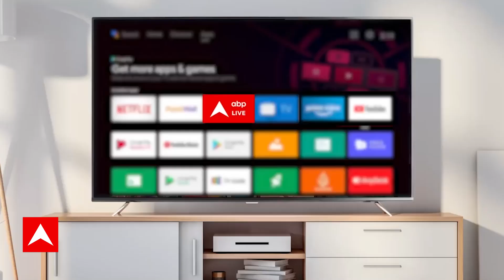Rohit Reddy के अगली फिल्म में जल्द एक साथ दिखेंगे Bhumika Gurung- Ruslaan Mumtaz